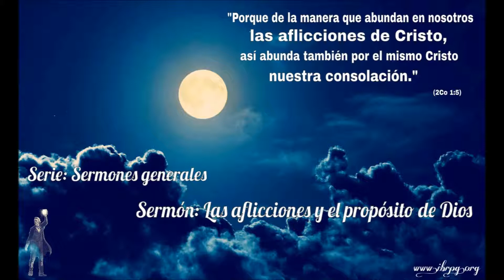Sermones generales: Las aflicciones y el propósito Divino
​Existen muchas formas de responder a las adversidades, pero si no identificamos las causas y no las enfocamos desde una perspectiva biblica, nos resultará bastante dificil ver las aflicciones como un instrumento de Dios y una oportunidad para crecer.